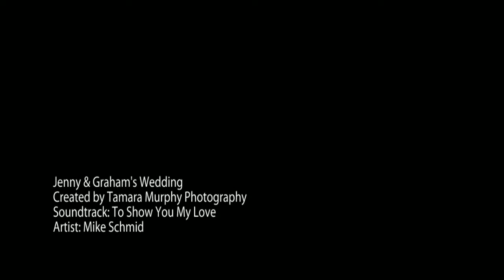Ten Mile Station Wedding Photography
Jenny & Graham's Wedding